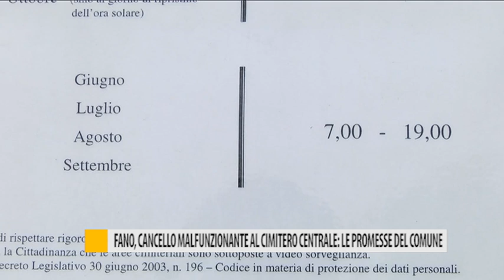Fano, cancello malfunzionante al cimitero centrale: le promesse del comune